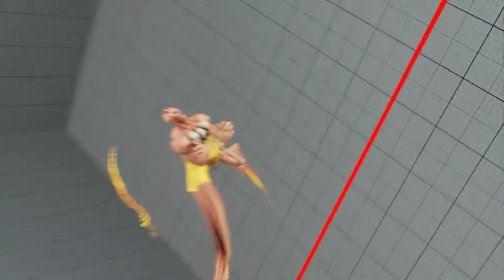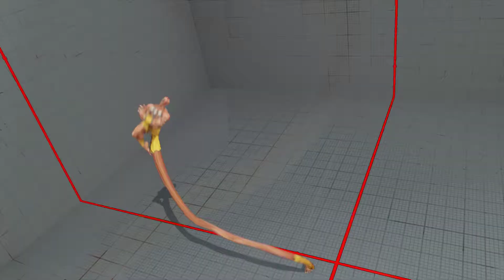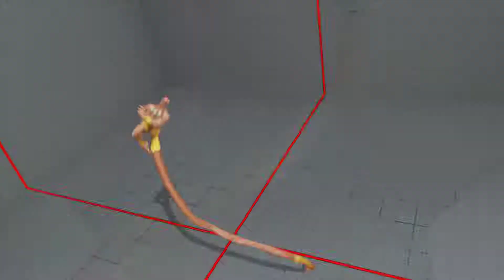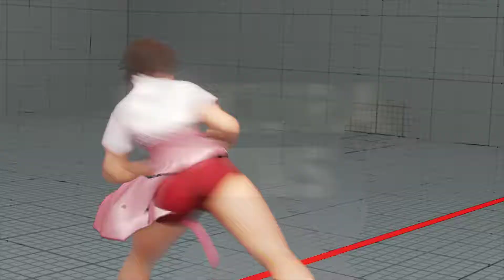SF5 Online FT5 TaiwanDaimon Vs longtimenoplay gali392 AnsaTc JustfogQ16 PS4 kanemochi